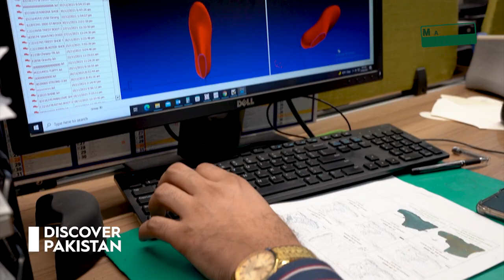Inside Servis Shoes Factory | Amazing Manufacturing Process | Made In Pakistan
Servis Industries Limited is a Pakistani multinational shoes and tire manufacturer which is based in Lahore, Pakistan.

The company's factories are located in the Pakistani cities of Gujrat, Muridke, Nooriabad, Raiwind. The company had humble beginnings in 1941.